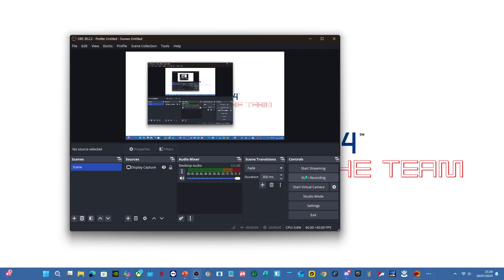Sticka24™ Deep Dive Trailer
any likeness of REAL WORLD  PLAYER NAMES IS GRANTED BY Footpro Commercial NP © 2024 Under No Profit Thereby is done in a creative basis as STICKMAN ART and is not of Critcism, ETC